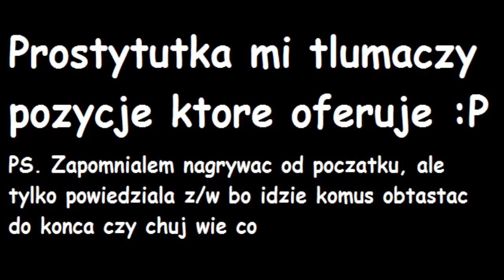[reupload] Śmieszne Rozmowy Telefoniczne - Dz..a tłumaczy pozycje se..lne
Oryginalny tytuł (żeby YT nie dał +18 na film): Śmieszne Rozmowy Telefoniczne - Dziwka tłumaczy pozycje seksualne

UWAGA: nie zarabiam i nie czerpię żadnych korzyści ze wrzuconych filmów.
Wrzucam na wszelki wypadek, jakby filmu nie było.

Pierwotnie wrzucone 6 lipca 2013r.

-- ORYGINALNY OPIS FILMU PONIŻEJ! 👇 --

Jesli sie podoba lapka w góre (co 1.500lapek nowa rozmowa)